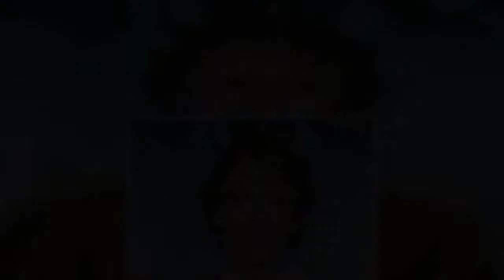Stars who went full frontal on stage as Jesse Williams' nude pics are leaked